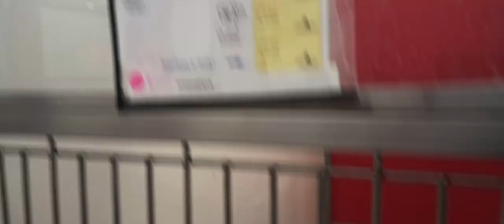Aylin 1y A824478 separate 2 fed Coca-Cola 4y A823291 kennel 114 PACC shelter super shy, so loving444